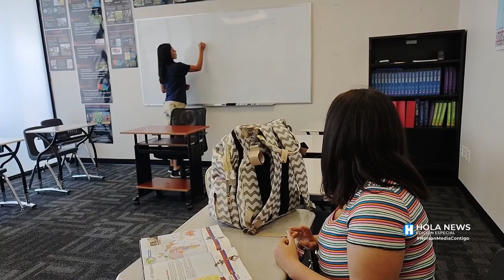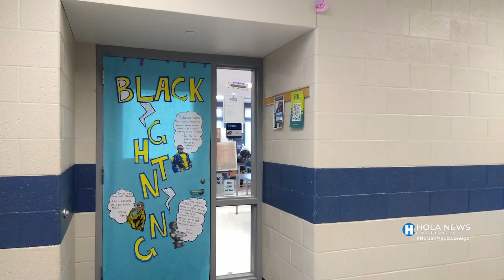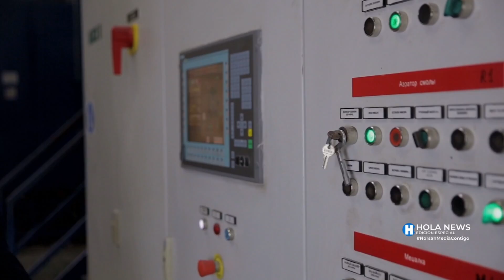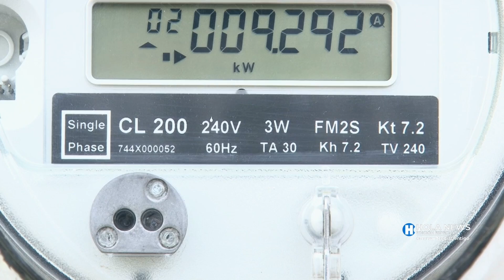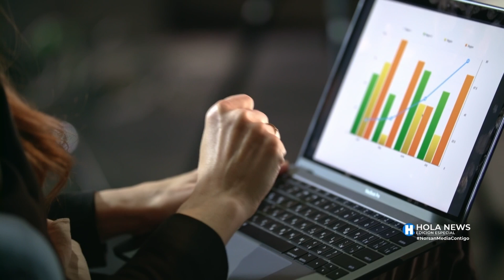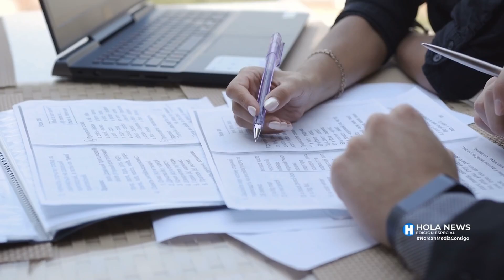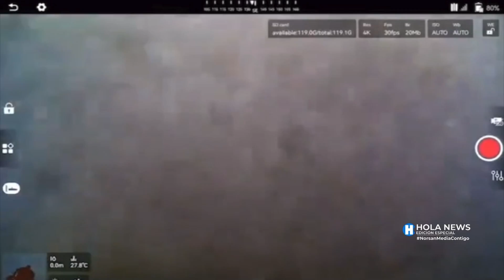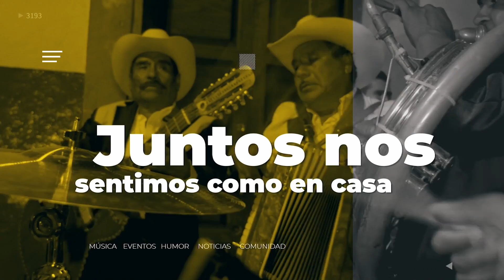Hola News Edición Especial - Miercoles 17 de Agosto 2022